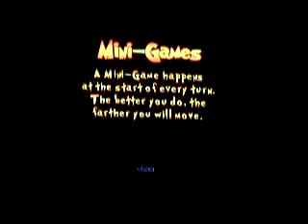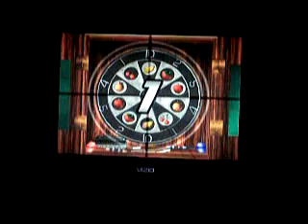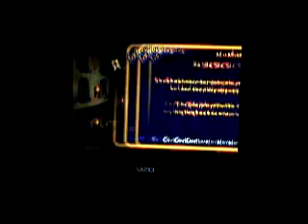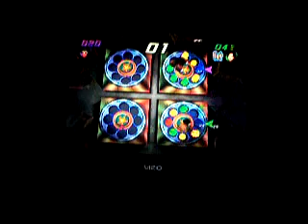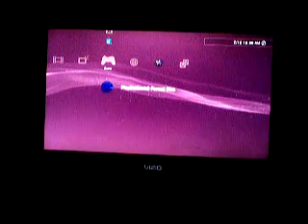Pac-Man Fever PS2 Gameplay 65